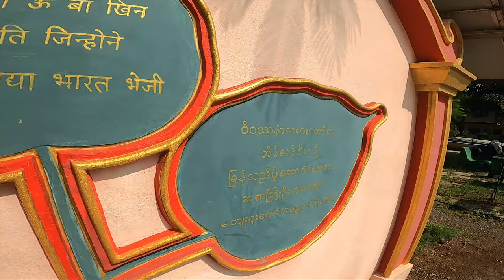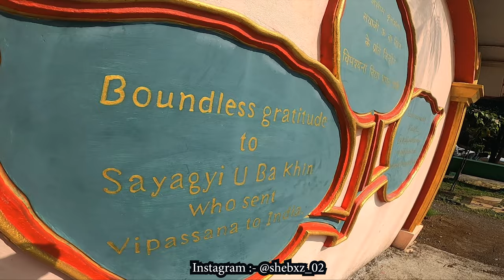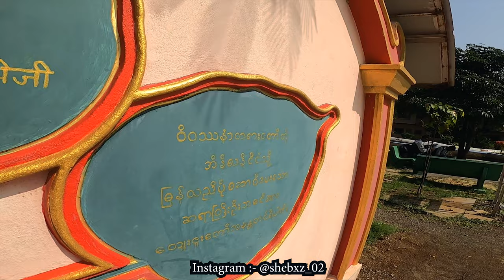Mumbai To Igatpuri 2021 on Apache RR310 & Dominar 400 || Shebaz Vlog